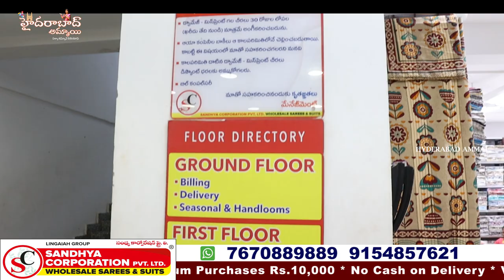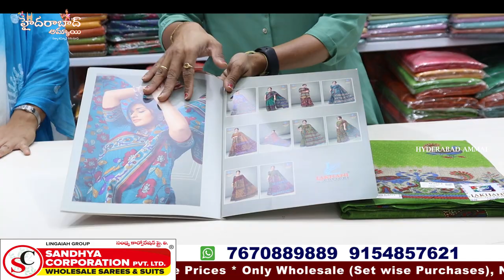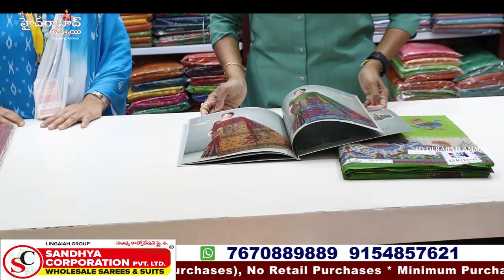Exclusive vodeo from Sandhya Corporation || Latest Saree Collections || Hyd Biggest Wholesale Shop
Today I am going to explore  SANDHYA CORPORATION PVT.LTD. They are One of the biggest and Best Wholesale Dealers at A.P & Telangana. They are running Business successfully for 30years.They maintain best quality with best price.

Address:
SANDHYA CORPORATION PVT. LTD
Address : D. No: 21-1-431, Opp lane to high Court gate No -5, 3rd, Left, Rikab Gunj, Near High Court Road, Hyd-2, T.S

Sandhya silks
Call / WhatsApp
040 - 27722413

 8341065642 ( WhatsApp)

         Your's
  Hyderabad Ammai😍
  Keep smiling🤔😃